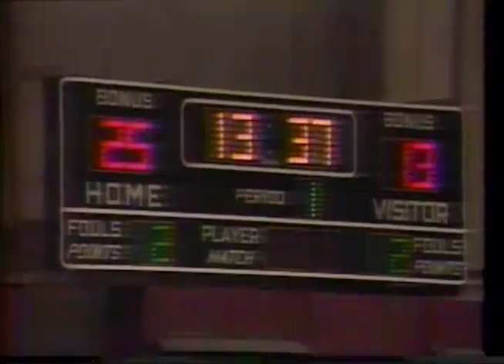Charlie Rose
George Sheehan with Charlie Rose 1990